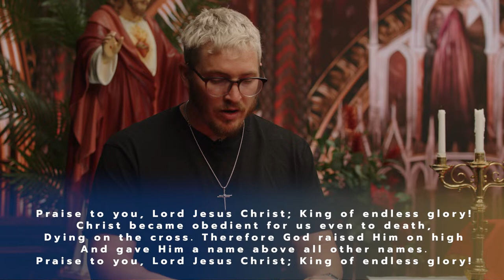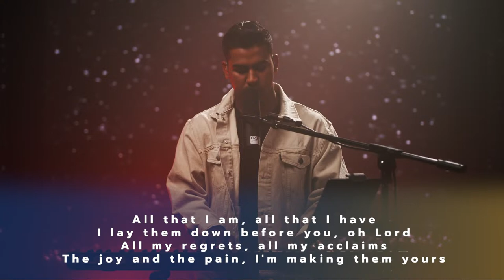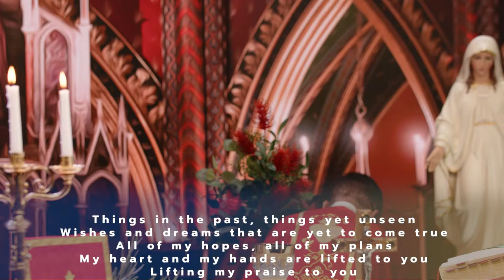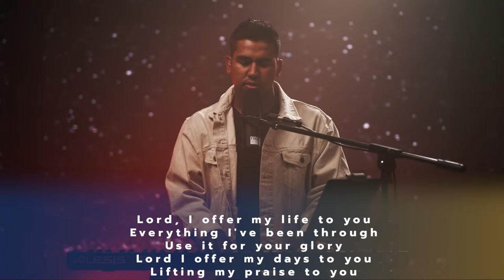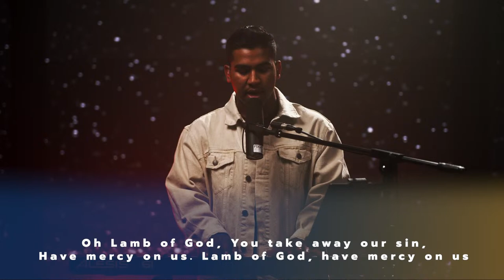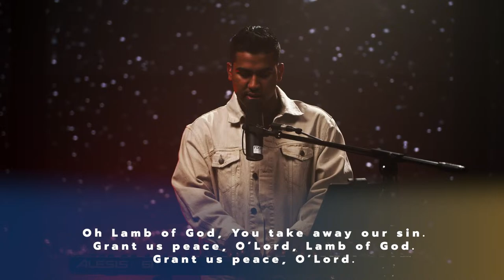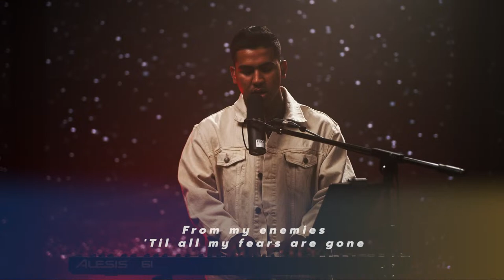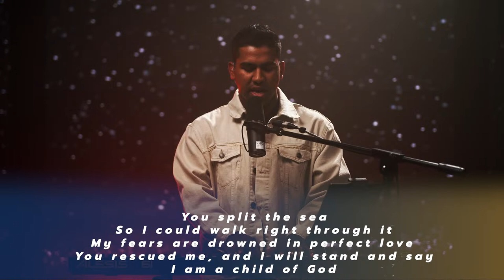Palm Sunday Mass with Fr. Rob Galea 24/03/2024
Join Fr. Rob Galea as he celebrates Palm Sunday Mass.

Submit your prayer requests or sign up to be a prayer champion

Music by Kyle Correya (AUS). Readings by Alyssa Agius and Augie Angrisano (AUS).